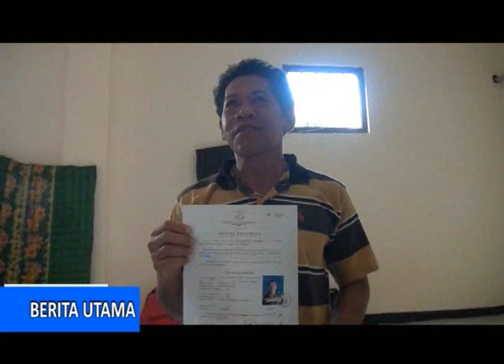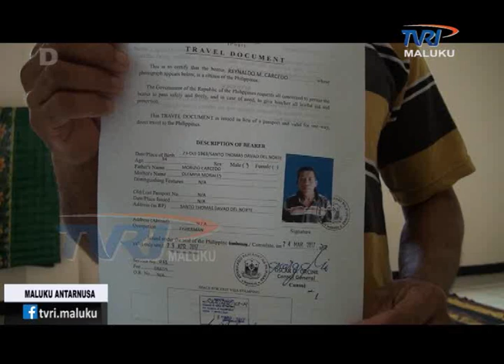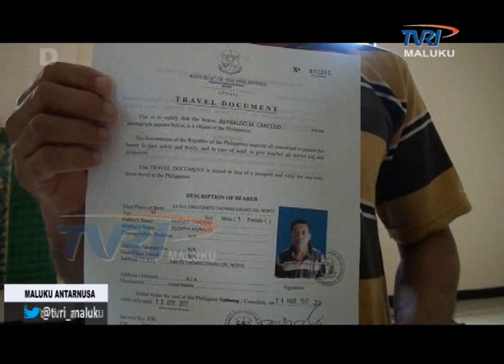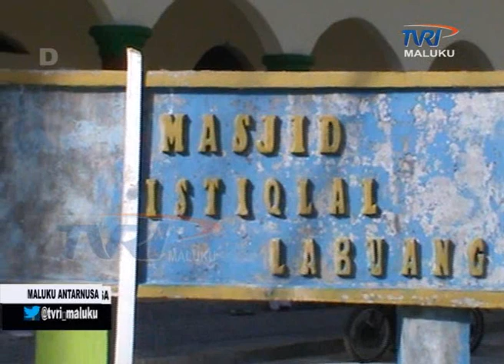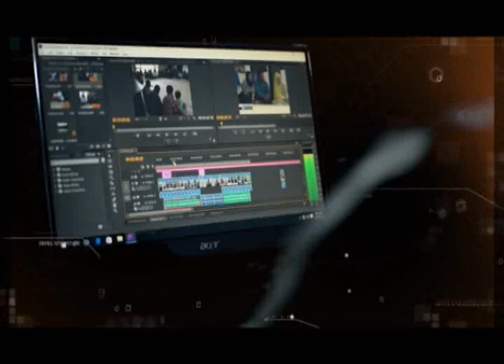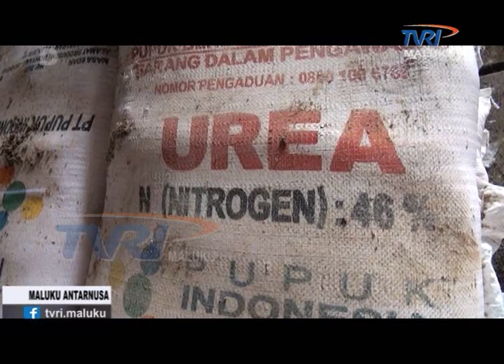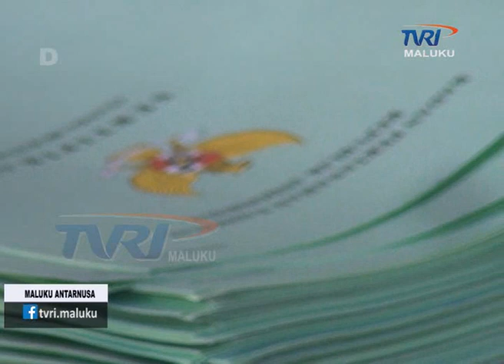MALUKU ANTARNUSA EDISI RABU 19 APRIL 2017